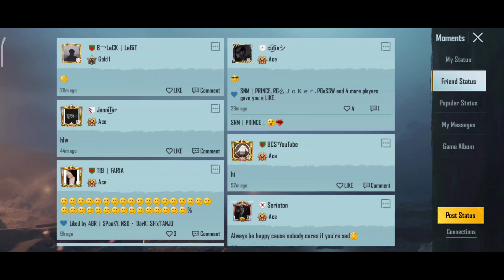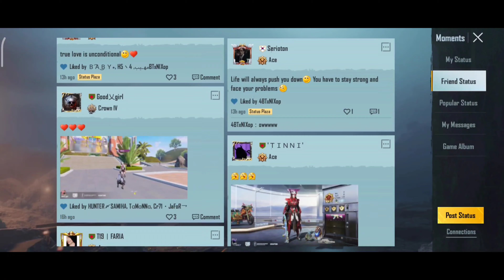[M10] এর প্রথম সপ্তাহের মিশন কিভাবে কমপ্লিট করবেন | Week 1 rp Missions Pubg Mobile | RP Mission M10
VC :-